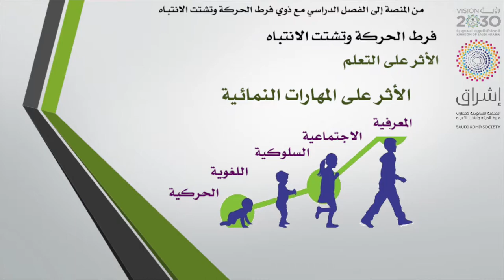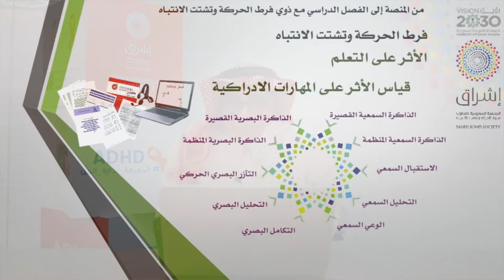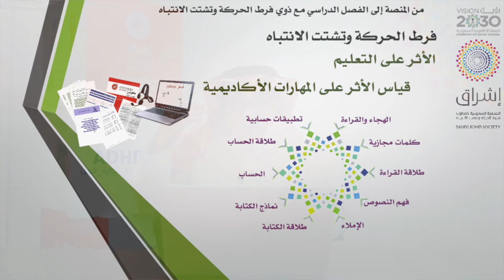من المنصة إلى الفصل الدراسي (الجزء الثاني)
محاضرة من المنصة إلى الفصل الدراسي مع الدكتور سامي السقا